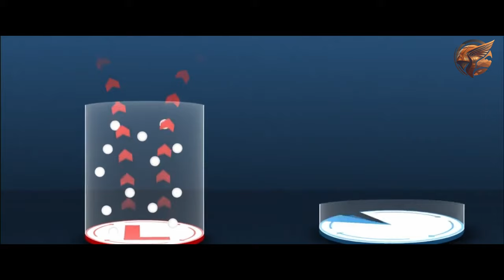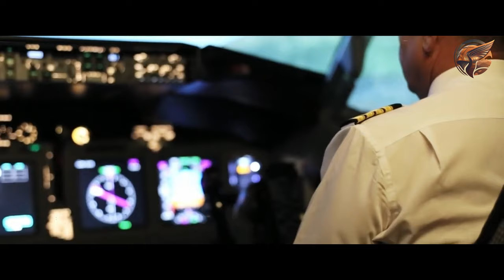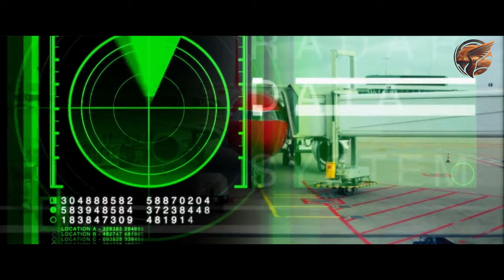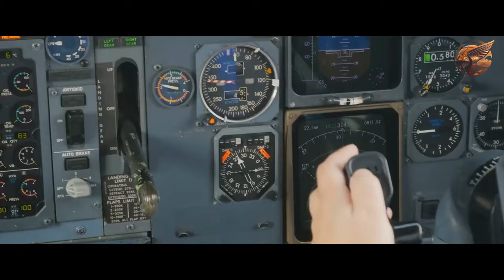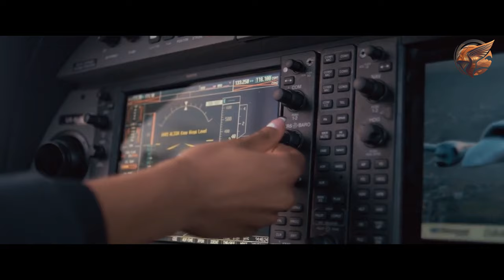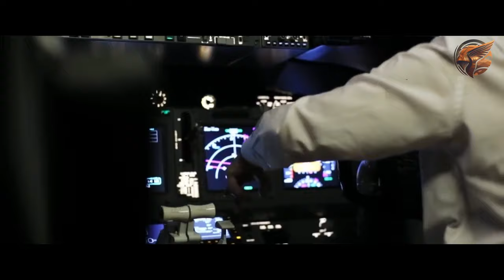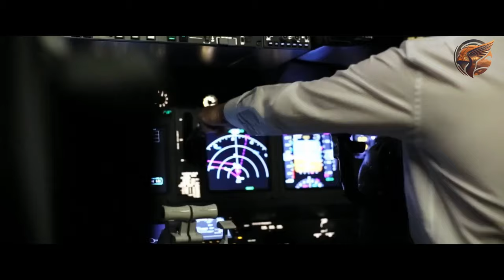This Is Why Planes Don't Fly Over The Pacific Ocean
Anyone who has traveled to locations in the Pacific knows that there are very rarely flights that fly over the entire ocean. Rather, they choose curved routes that fly over larger bodies of land. If you are interested in becoming a flight dispatcher, you are most likely curious about the best way to plan a flight from one end of the Pacific Ocean to the other